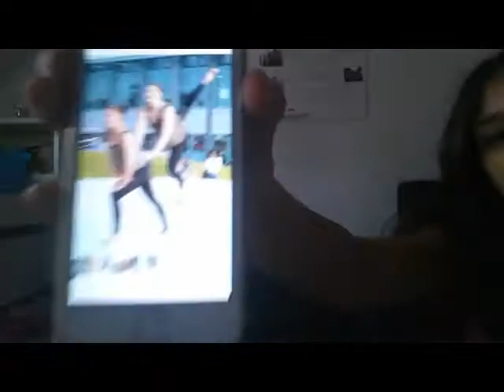Harte Gymnastik-Challenge💪😅❤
Hey Leute💓💞
Sorry,dass lange nix mehr gekommen ist,wir waren auf Klassenfahrt und so...❤In den nächsten 2 Wochen wird auch nix kommen,da Sena im Urlaub ist😅😯Auf jeden Fall haben wir heute ein neues Video,wo es an unsere Grenzen geht😂
Viel Spaß💪🙈🌹✨